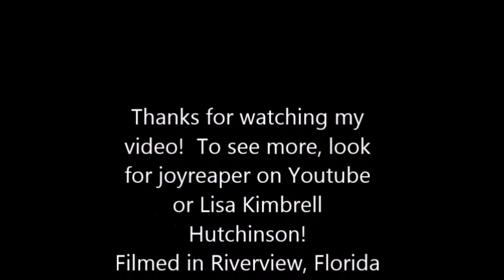Sunny Flat Walk with Ear Flop of Tennessee Walking Horse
Sunny is my 28 yr. old Tennessee Walker. She's Pride of MIdnight's grandaughter as well as Sun's Delight D's granddaughter.  Her sire was Pride of Silver Gold.  She's surely got the earflop going on and she's a blessing from heaven, being the horse that got me back into horses, specifically gaited breeds.